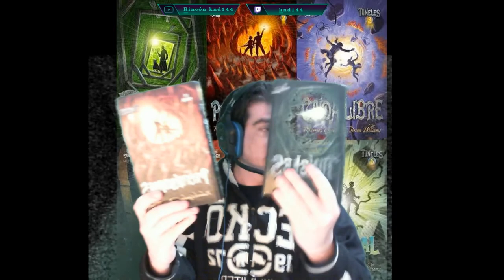[Reseña] Túneles & profundidades - Roderick Gordon & Brian Williams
Que onda, camaradas.
Hoy les traigo la reseña del libro "Túneles 2: Profundidades"; pero debido a que es la continuación de una saga, hago una reseña rápida de la primera entrega.
Disculpen el desorden al momento de realizar la reseña y, principalmente, de mi intento fallido al usar pantalla verde; veo que en situaciones así no queda muy bien si no tengo un espacio mejor adaptado. Las próximas reseñas serán más pulidas.

Para leer el artículo original de mi sitio web, les dejo el enlace:

También hago directos casi todos los días.